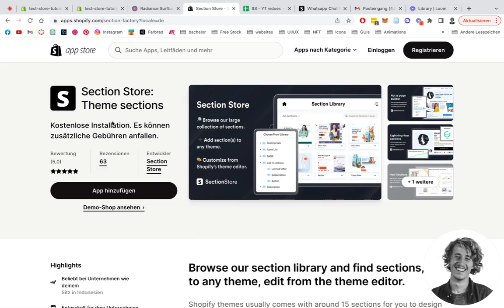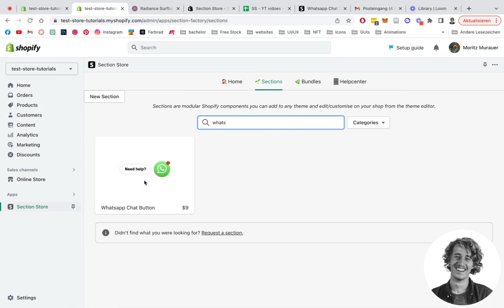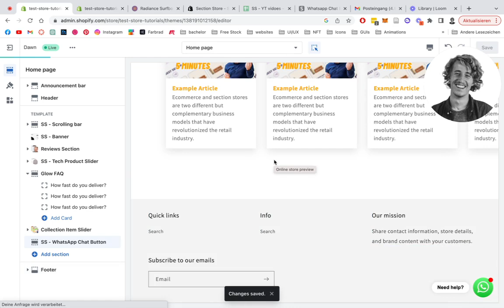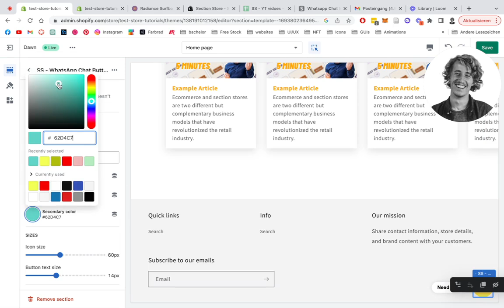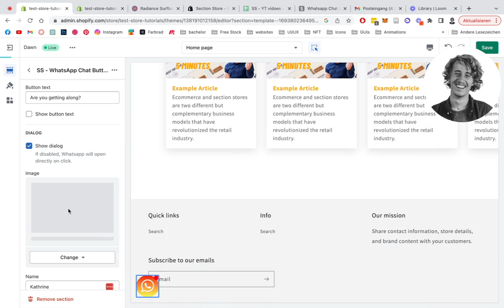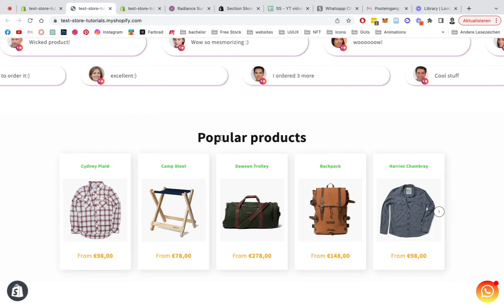How to Add Whatsapp Chat Button to Shopify in 2024 | No coding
Add this fully whatsapp chat button to any theme and store.

👇 Get the section from Section Store 👇

Section store is a simple Shopify app that allows you to extend any theme with sections from our library.

👉 All sections can be customised from Shopify’s theme editor.

Moritz & Section Store